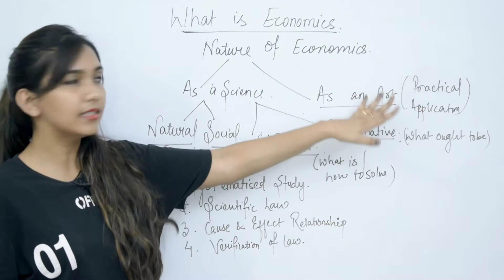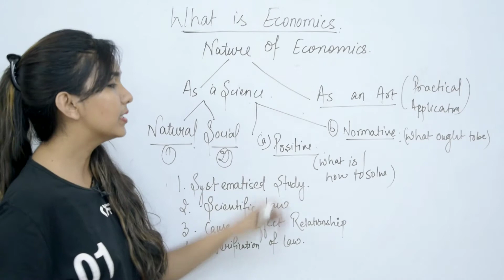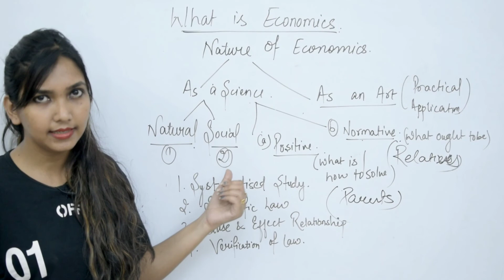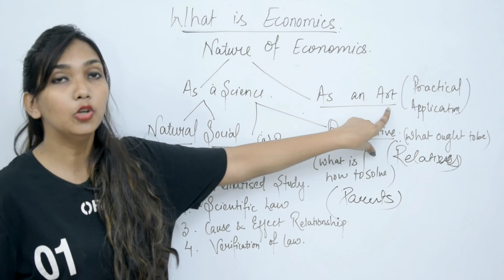Nature of economics. Chapter 1. Statistics